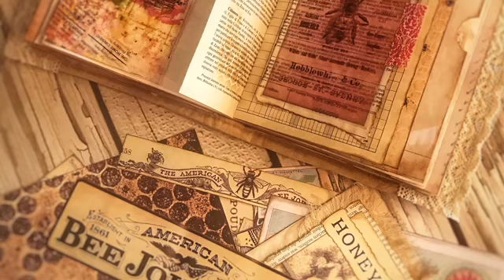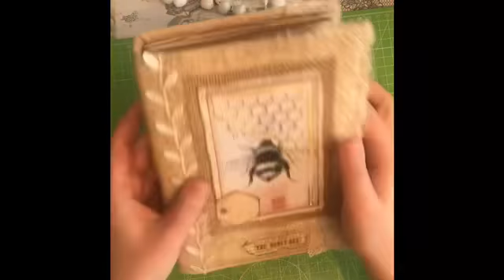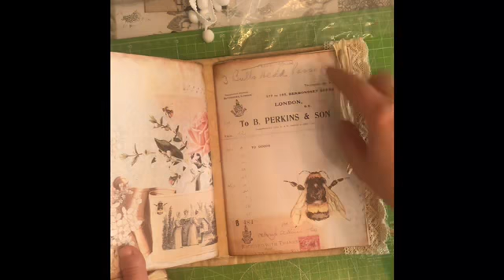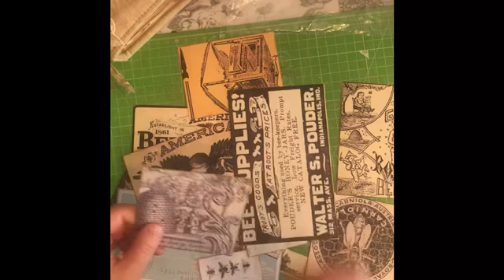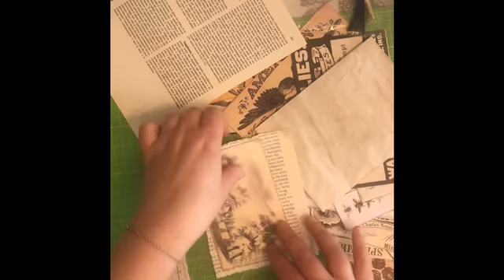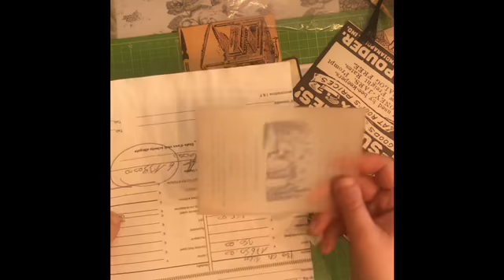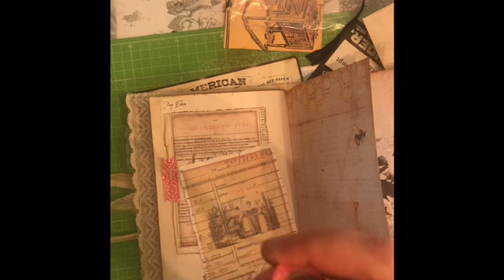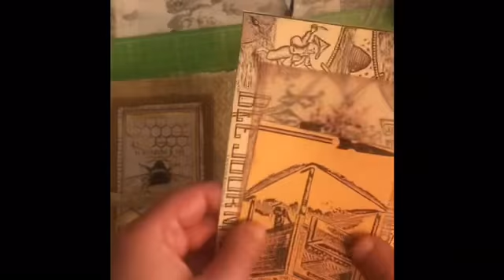JJ #47 abbellimenti per il junk journal “api” parte 4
In questo video: abbellimenti per junk journal “api” - parte 4

Le immagini  usate la trovate nel gruppo Facebook “junk journal joy and friends” :

I digital kit invece sono di artymaze e nik the booksmith

Se avete domande ecc. commentate qui sotto ☺️👇🏻

Per i materiali/strumenti utilizzati in questo  video date un’occhiata alla playlist di questo canale “materiali per junk journal” oppure fatemi pure una domanda qui sotto 🤗👇🏻

A presto ☺️